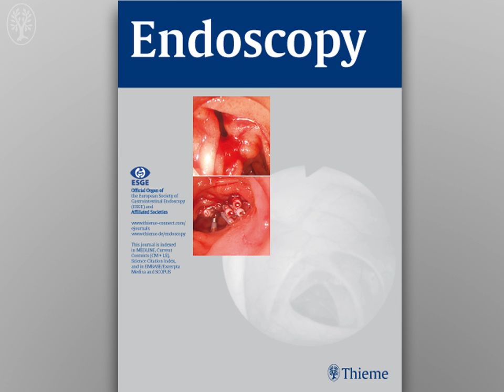Video Comment – Anthony Teoh on “Endoscopic ultrasound-guided gallbladder drainage reduces...”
Endoscopic ultrasound-guided gallbladder drainage reduces adverse events compared with percutaneous cholecystostomy in patients who are unfit for cholecystectomy

Anthony Yuen Bun Teoh, Carlos Serna, Irene Penas et al.

In a two-center study, Teoh et al. compared EUS-guided gallbladder drainage and percutaneous cholecystostomy in 118 patients who were unfit for cholecystectomy. The authors found that the two techniques had similar success rates. However, patients undergoing percutaneous drainage suffered from more complications and EUS-guided gallbladder drainage was associated with a statistically nonsignificant higher 30-day mortality rate.

Published online: 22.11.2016 | Endoscopy 2017; 49: 130–138
© Georg Thieme Verlag KG Stuttgart · New York
ISSN 0013-726X